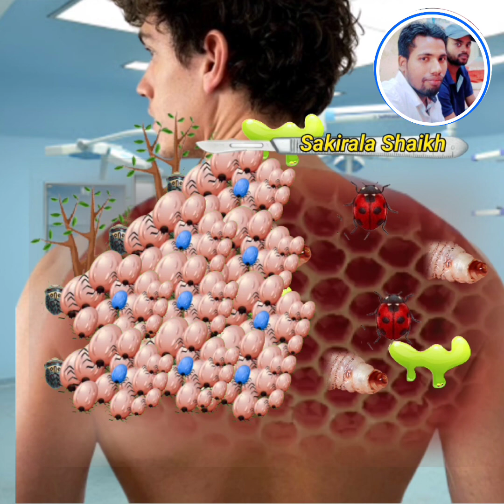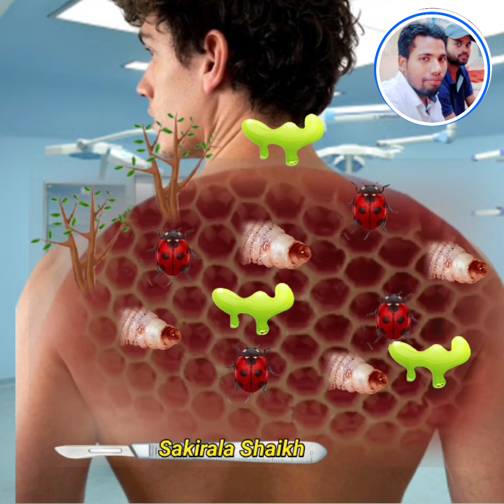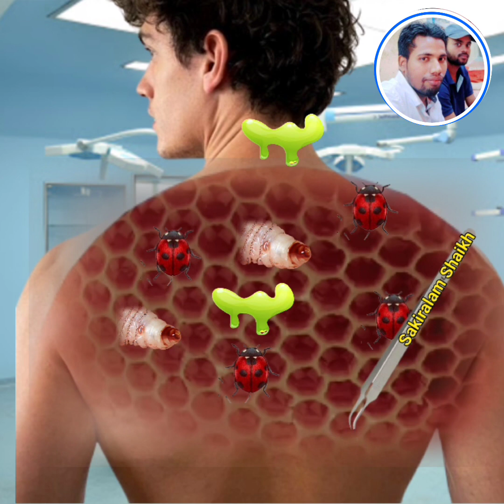Worm removal asmr remove | treatment of infected girl face back side | asmr removal dog ticks